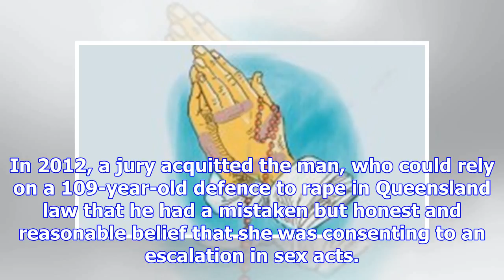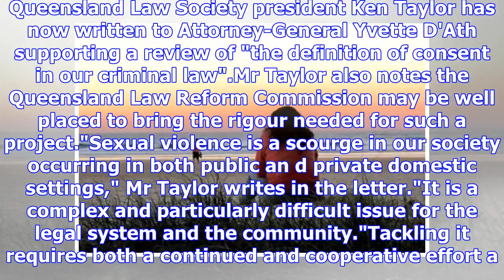Queensland's legislation should be reviewed, the Social Security Administration told the Attorney...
Queensland's legislation should be reviewed, the Social Security Administration told the Attorney General